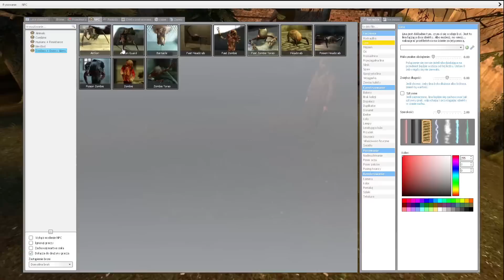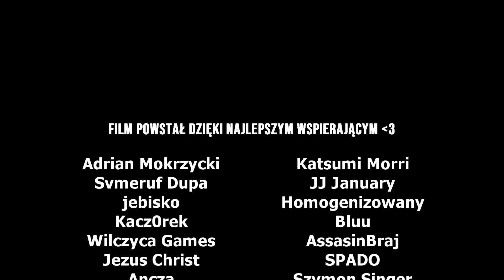Wiaderko strachu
Subisulkaj plz c: i w dzwona też możesz przyje**ć

🎤 Discordzik:  🎤
⛔️ Jak dostałeś bana to tu się możesz odwołać: ⛔️

jak to czytasz to napisz w komentarzu wadrio